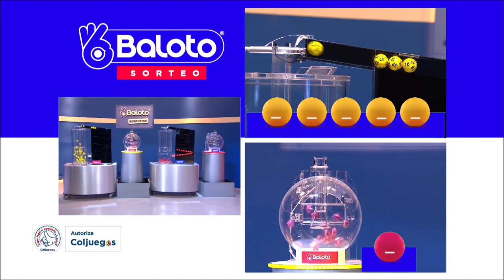Resultado del BALOTO del miércoles 10 de noviembre de 2021 ✅🥇🔥💰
Hola buenas noches, te presentamos los resultados de las loterías y chances en Colombia, vamos con el Resultado para BALOTO Y BALOTO REVANCHA del miércoles 10 de noviembre de 2021.